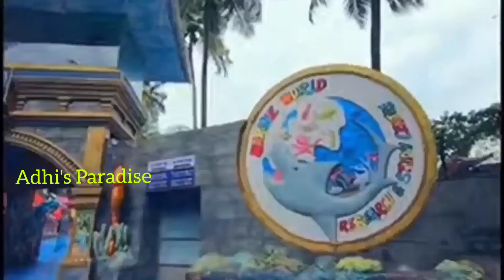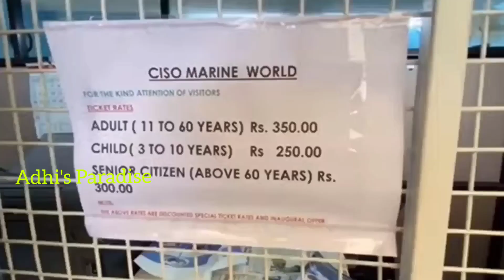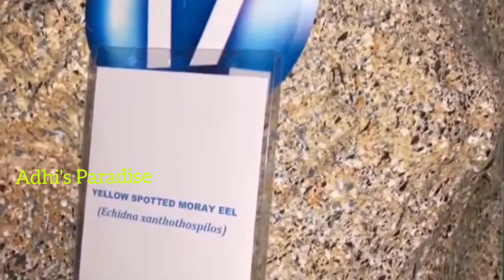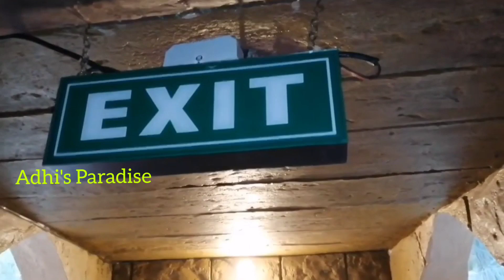Marine world public aquarium chavakkad ||ഇന്ത്യയിലെ ഏറ്റവും വലിയ public aquarium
Marine world

We are located at  chavakkad , pachavadi beach Edakkazhiyur a district in thrissur kerala state.

India's largest public aquarium

Ticket fare:
Adult(10 -59 years) fare 350
Senior citizens (60 above years) fare 300
Children(3 - 10 years ) fare 250

 വിസ്മയം  തീർത്തുകൊണ്ട്  തൃശ്ശൂരിലെ  ചാവക്കാട്ലുള്ള  Marine  Aquarium. കടലിനടിയിലെ  കാഴ്ച്ചകളും,
 ആഴക്കടലിൽ മാത്രം കണ്ടുവരുന്ന  മത്‍സ്യങ്ങളും, ഏറ്റവും വലിയ ശുദ്ധജല  മത്‍സ്യമായ  അരാപ്പോയ്മ  മുതൽ  നമുക്കറിയുന്നതും, അറിയാത്തതുമായ മീനുകൾ. ഇന്ത്യയിലെ ഏറ്റവും വലിയ public Aquarium ചാവക്കാട്ടെ പഞ്ചവടി  കടൽത്തീരത്ത്...